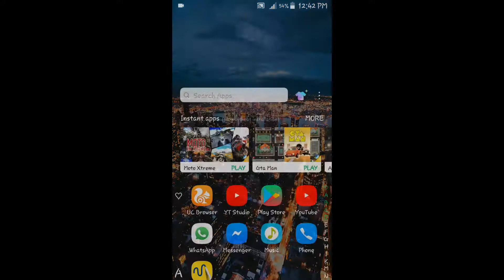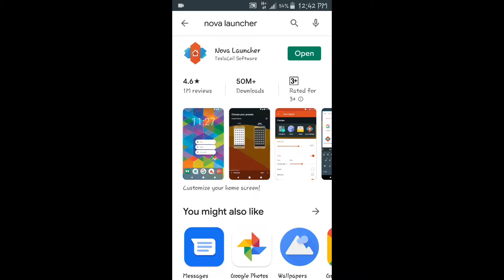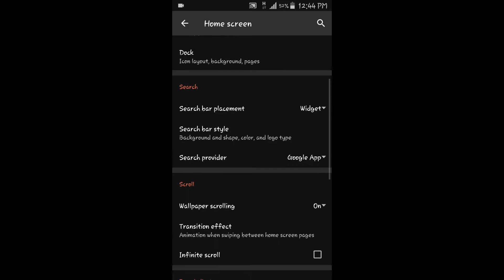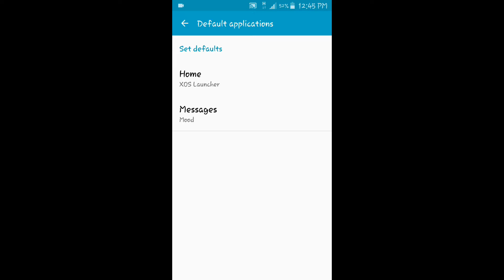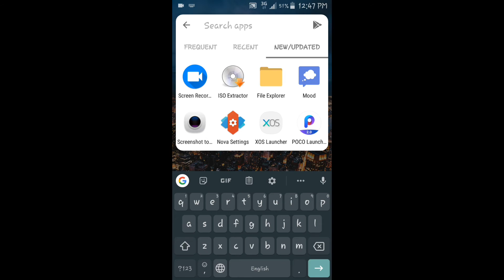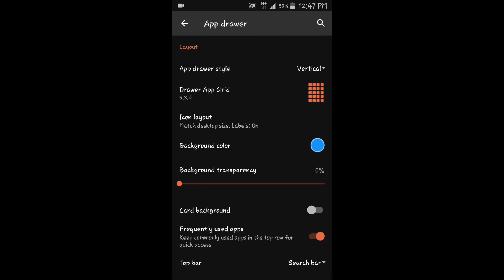How to fast your mobile || Urdu || Hindi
Hello friends today i will show you best launcher for speed up your mobile